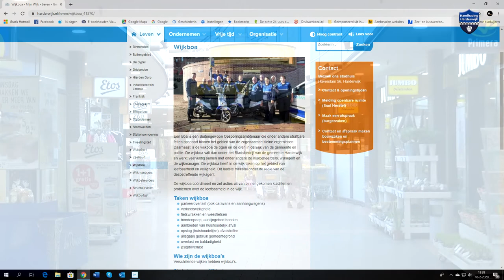Wijkboa Arnold van Voorthuizen